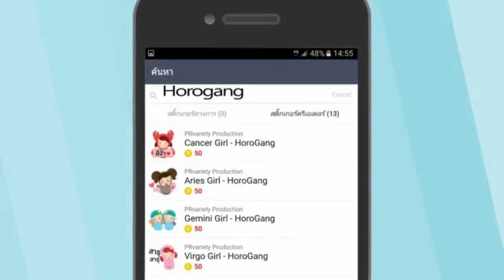ขวัญ ลั่นพร้อมแต่งหาก กอล์ฟ คุกเข่าขอ!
ขวัญ อุษามณี เขิน รับพร้อมแต่งหากแฟนหนุ่ม กอล์ฟ พิชญะ คุกเข่าขอแต่งงาน ฟุ้ง2ครอบครัวเข้ากันได้ดี ชมเพราะความดีของฝ่ายชาย ทำให้สถานการณ์ต่างๆผ่านไปด้วยดี เปรยมีคุยแพลนวิวาห์  เขินหากเอ่ยปากขอก็พร้อมแต่ง

จองคิวดูดวงแบบเจาะลึกกับอ.รตีสุดแม่น ทาง line@prvariety หรือคลิกที่นี่